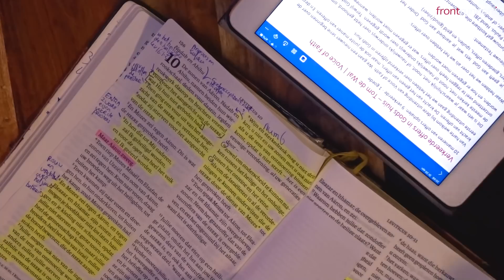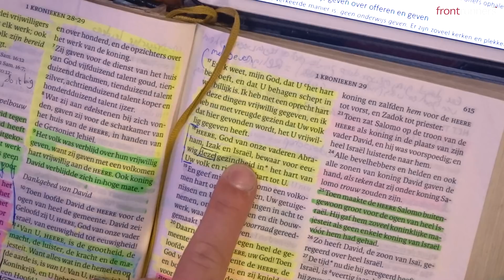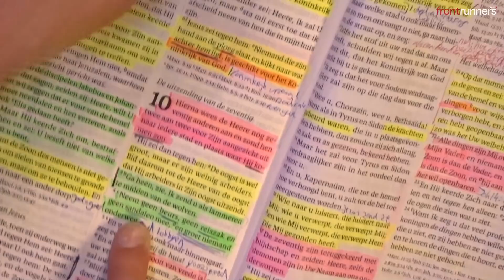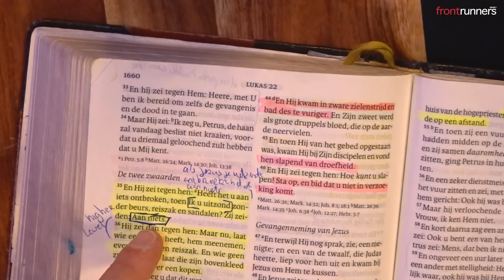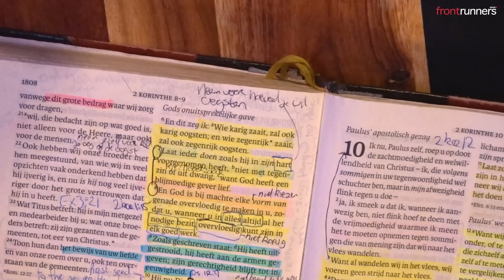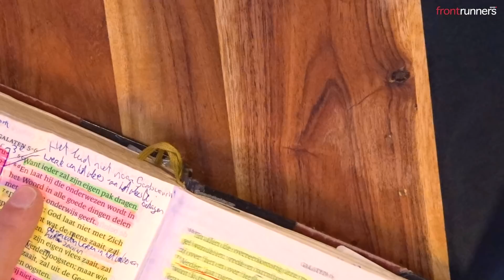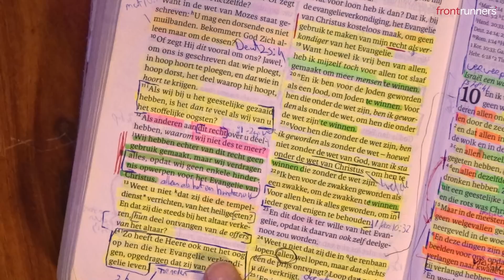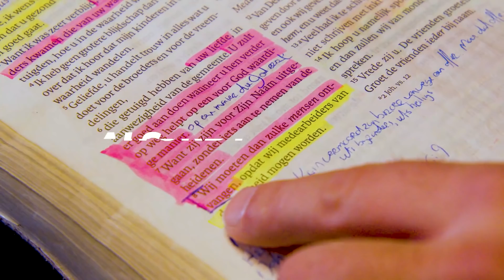Verkeerd offeren in Gods huis – Tom de Wal | Voice of Faith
In tegenstelling tot veel kerken, is God heel erg duidelijk op welke manier er geofferd moet worden in Zijn Huis. In deze uitzending van Voice of Faith spreekt Tom over 10 verkeerde manieren van offeren in Gods huis. We beginnen ook een nieuwe serie: de kracht van offeren.